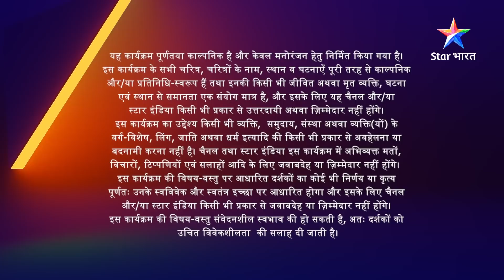FULL EPISODE-169 | Laut Aao Trisha | Ex girlfriend | लौट आओ तृषा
►*About*
Yeh kahaani hai ek maa ki talaash ki, jo apni khoi hui beti ko dhoondhne ke liye, kisi bhi hadd tak jaane ke liye taiyaar hai. Successful buisnessman Prateek Swaika ki 18 saal ki beti Trisha, achaanak ek party se gaayab ho jaati hai. Kisi ko kuchh nahin pata, ki wo kaise aur kyon gaayab ho gayi? Yeh na to kidnapping case tha aur na hi koi aisi wajah thi, ki Trisha khud hi kahin chali jaaye. Phir kahaan gaayab ho gayi Trisha? Kya uski maa Amrita usey dhoondh paayegi? Jaanne ke liye dekhiye 'Laut Aao Trisha'.